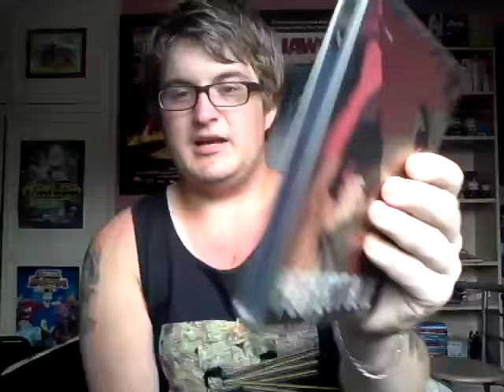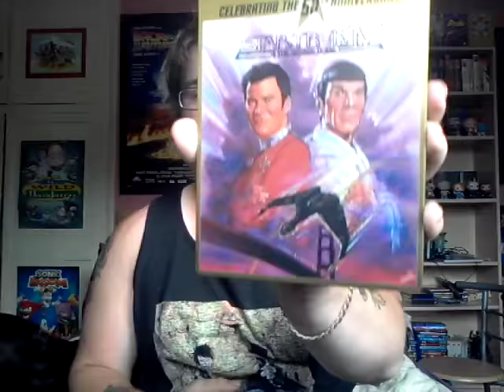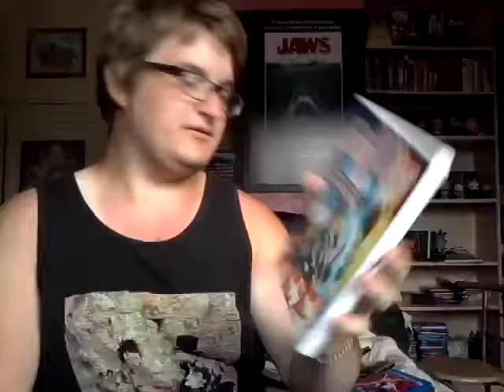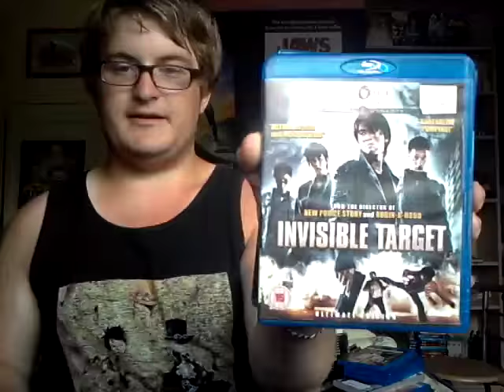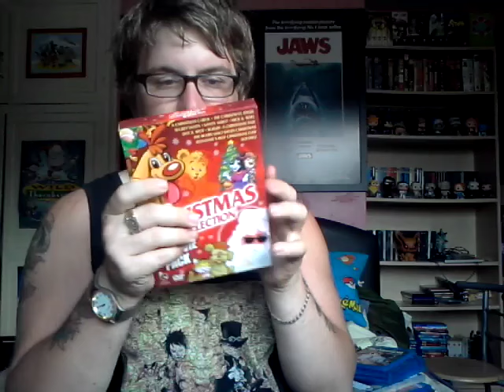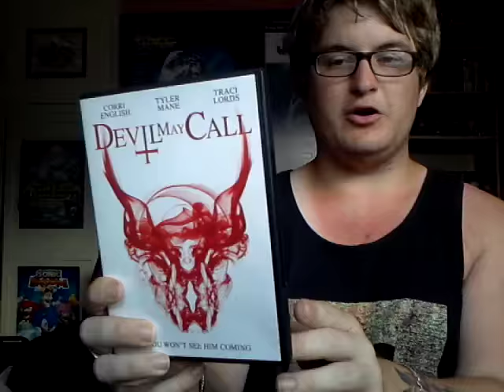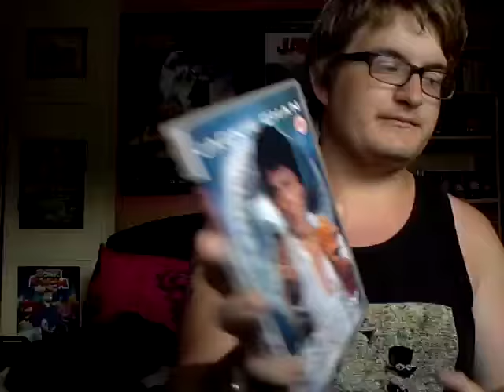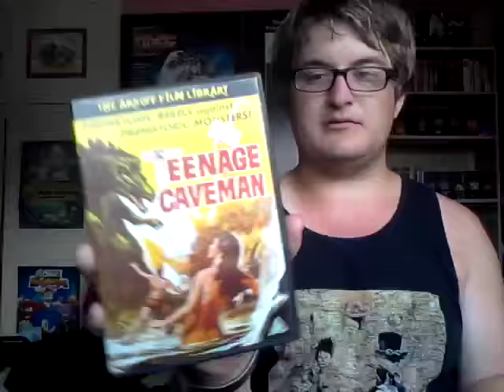2 weeks worth dvd and blu ray pickup video 2016